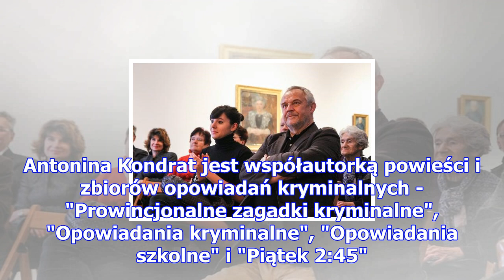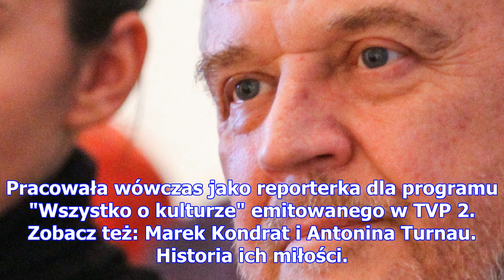Kim jest antonina kondrat - żona marka kondrata?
Antonina Kondrat to piękna 29-letnia żona Marka Kondrata. Kim jest młoda ukochana znanego aktora? Ja...